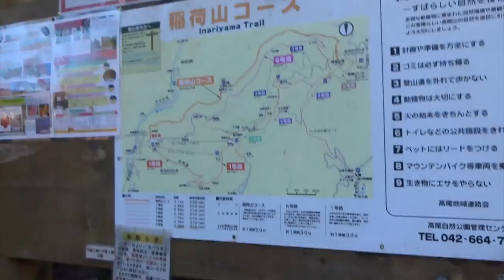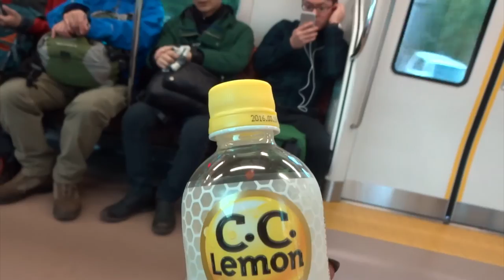CLIMBING MOUNT TAKAO || TOKYO VLOG #4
Here's a video of me going up Mount Takao  which is a smaller mountain that is 1 hour outside of Tokyo! I had so much fun on this trip and I encourage you to try climbing up Mount Takao as well if ever you have the time! :)

The Hazina Girl

~VIDEO SONG~
(Moving castle)  WRLD- Rapid